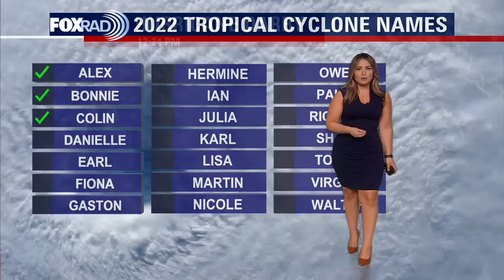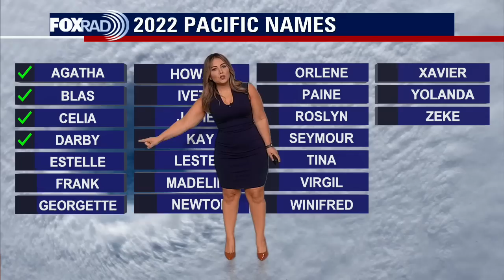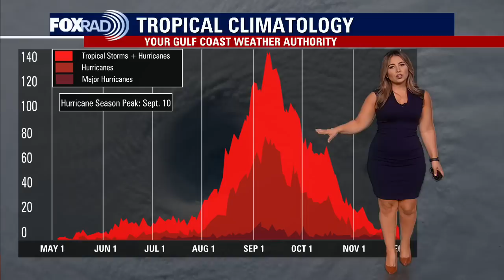Tropical Weather Forecast - July 12, 2022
In the Atlantic, we continue to monitor a stationary broad trough of low pressure in the northern Gulf of Mexico. While organization and development opportunities remain low, heavy rainfall is possible along coastal Louisiana through the Florida Panhandle. In the Pacific, Darby continues to churn westward as a major hurricane with one other area being monitored for development at this time.